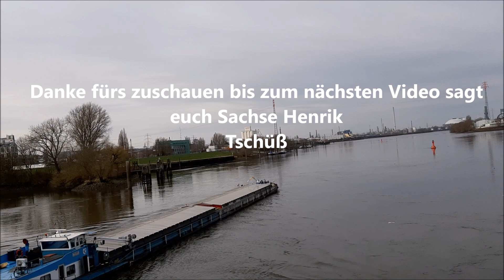Sonne-Blumen-Schiff (Frachter?)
Es tut einen richtig gut die Sonne  zu Genießen, man merkt es wird Frühling aber es ist noch ein bisschen Kühl.